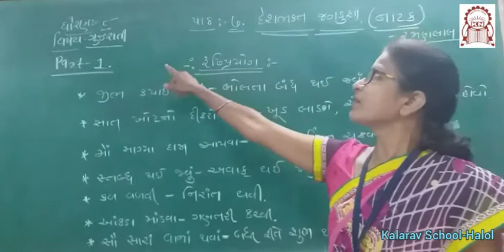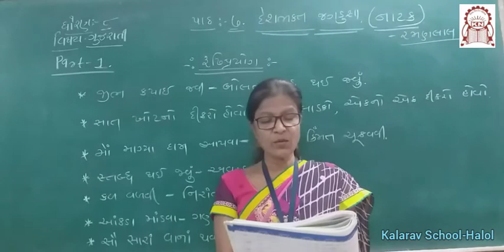STD- 8 GM GUJARATI CH- 7 DESH BHAKT JAGDUSHA ( PART- 1)